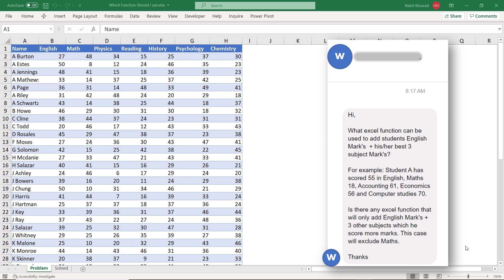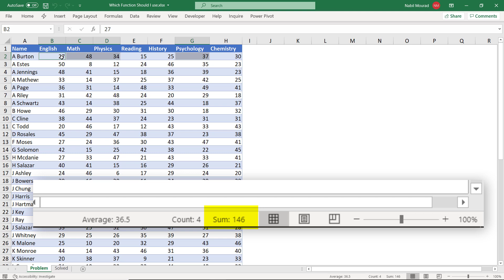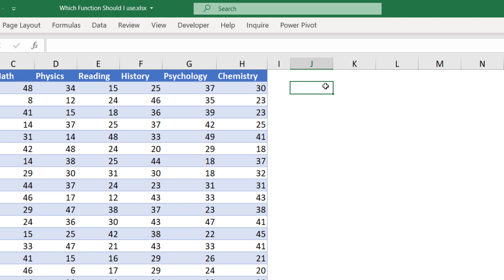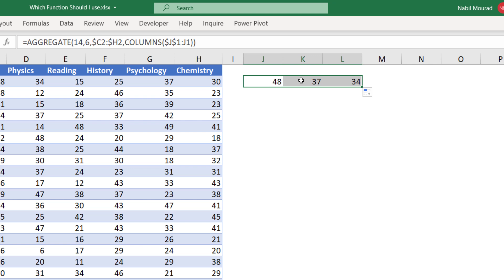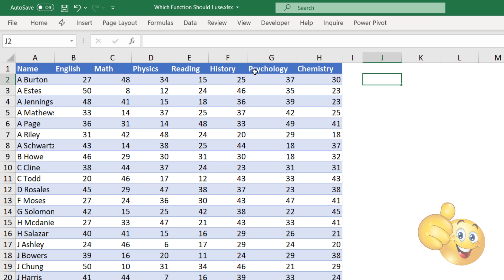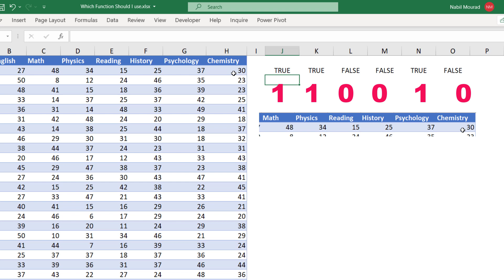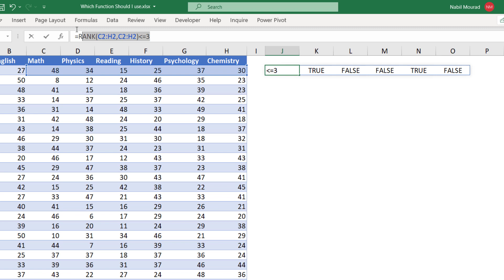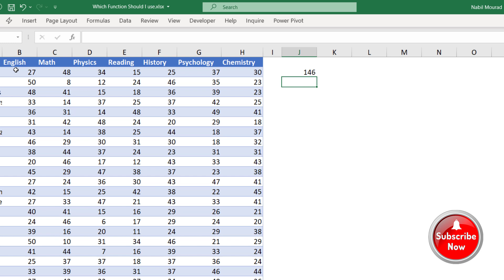Which Function Can I Use- Excel Problem SOLVED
I decided in this new series "Problem Solved", to share the problems that might be interesting to other users and solve these problems while explaining the topic, for the benefit to spread.
Today's Excel problem is from someone in the Education industry (like me). Listen to the problem in his own words, then watch me break it down and solving it.

You can send me your Excel problems and sample files (with no sensitive data) and if I find it useful to others as well I might record a video on that and add it to the series "Problem Solved".
To send an Excel problem you can add it as a comment to :
Youtube.com/OfficeInstructor
Facebook.com/OfficeInstructor

You can Master Excel by learning clever techniques that combine Data validation with almost every tool in Excel. It is much more than the Data Validation you know! Through Data Validation I Cover over 60 different Functions, Charts, Slicers, Pivot Tables, Conditional Formatting, Macros, Power Query, Dynamic Arrays, DAX, Data Model and VBA.

Booking a Corporate Training (at Client Site or Remotely) Book A Corporate Training With Nabil Mourad